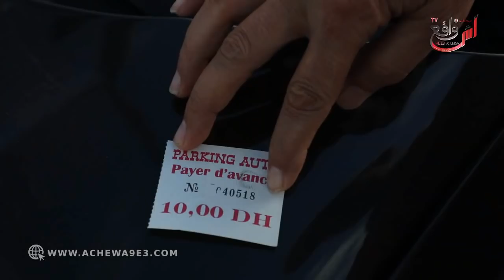كورنيش عين الدياب بالدار البيضاء...گريساج باسم الباركينغ والمسؤولين في سبات عميق